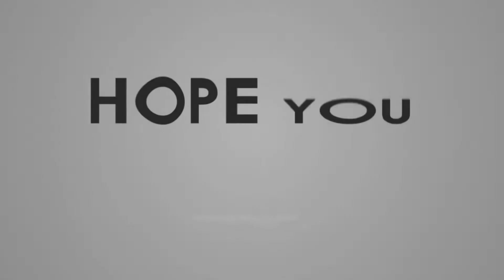Sniper Elite 3 Gameplay Walkthrough Part 4 | FULL ACTION | Mission 4 | Rescue Mission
Game Information:
Face the infamous Afrika Korps of World War 2 in this award-winning third-person shooter. You are the turning point. Because one bullet can change history...
Switch_SniperElite3_description-char
Sniper Elite 3 is a tactical World War 2 third-person shooter with stealth gameplay, authentic ballistics and huge open levels.

Stalk your targets through the canyons, oases and cities of North Africa, as you sabotage a Nazi super-weapons programme that could end Allied resistance for good.

Use stealth, planning and skill to hunt your targets. From long distance sniping, to melee takedowns and explosive traps, you are as deadly up close as you are from afar.

AUTHENTIC SNIPING – Distance, gravity, wind and even your heart rate affect the shot

X-RAY KILL CAMERA – Watch bullets rip into organs, bones, and even vehicles, or turn it off to focus on the mission at hand

🔴 PC Specs

• CPU : Intel i5-8400
• GPU : RTX 2060 SUPER
• Ram : Corsair Vengenance 8 Gb ddr4
• SSD :  Crucial 500GB
• HDD : Tosiba 1TB
• Moniter : Samsung 24" Curved
• PSU : Gigabyte H700B
• Cabinet : Antec DF500
• Keyboard : ZEBRONICS Zeb Max Pro
• Mouse : Logitech G502 Hero